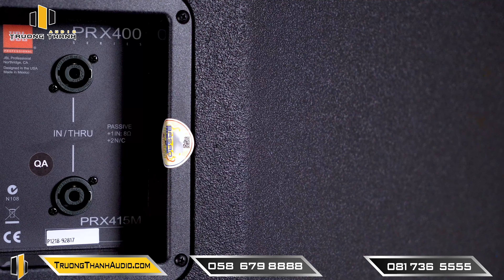"Chuỗi GIẢM GIÁ" Loa Karaoke JBL PRX 415M (MADE IN MEXICO) - Mừng Sự Kiện Khai Trương 2 Showroom Lớn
🎥 "Chuỗi GIẢM GIÁ" Loa Karaoke JBL PRX 415M (MADE IN MEXICO) - Mừng Sự Kiện Khai Trương 2 Showroom Lớn | Trường Thành Audio | ☎️ 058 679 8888
✅ Thông tin chi tiết sản phẩm:
🌟 Đến với Trường Thành Audio sẽ đươc:
♫ Những kênh chính thức của Trường Thành Audio:
🏪 Miền Nam:
📍Trụ sở chính: 156 Đường số 2, KDC Vạn Phúc, P. Hiệp Bình Phước, TP. Thủ Đức
📍Chi nhánh 2: Số 2, đường số 40, phường Tân Quy, Quận 7, TP HCM.
🏪 Miền Bắc: Số 8, KTDC TT5B, Phường Long Biên, Quận Long Biên, TP.Hà Nội.